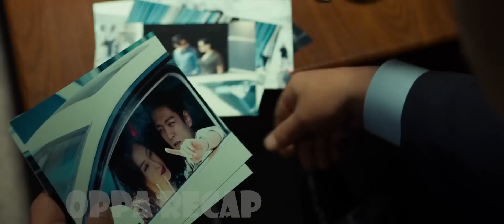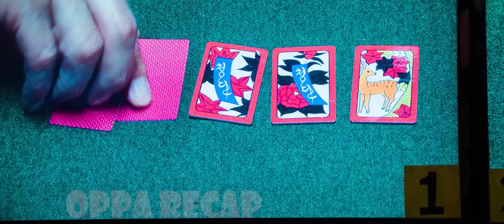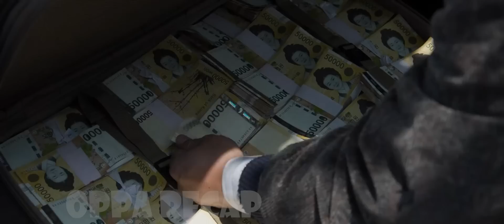Isang Delivery Rider Ang Naging Malupet na hustler, Para Sa Pangarap na Babae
Plot - After Ham Dae-gil enters the gambling world, he is set up as the fall guy in a crooked deal. To get revenge, he enters a final game which could be fatal to the loser.